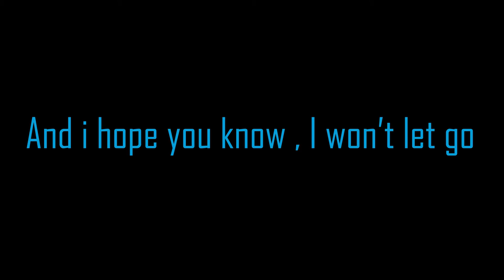Major Hazer ft. Justin Geyser - Cold Water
Da best place for parodies is now on Youtube !